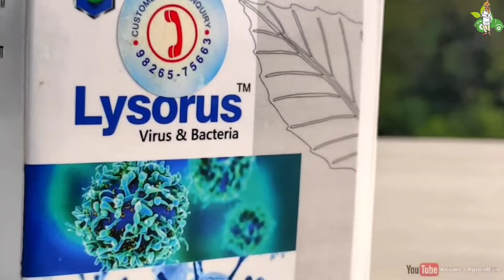करेला की खेती में वायरस और पीलेपन की बेहतरीन दवाई। karela me virus , karela me pilapan.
is video ke andar humne karele mein virus ki dawai ke bare mein bataya hai aur kaise organic dawai banai gai aur uska kaise upyog kiya jata hai vah sab kuchh iske andar bataya hai vaise to rasayanik davaiyan bhi hai lekin uska asar itna nahin milta hai FIR humne organic dawai ka upyog Kiya aur humne dekha ki achcha result Mila hai to isko maine aapke liye share kiya hai aapko acchi lagi ho to video ko like Karen channel ko subscribe Karen

धन्यवाद ।